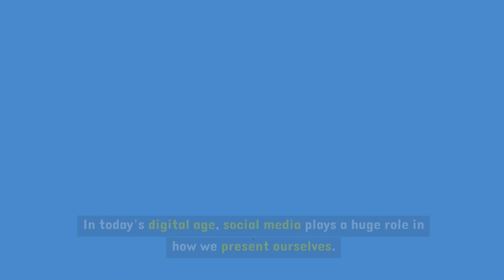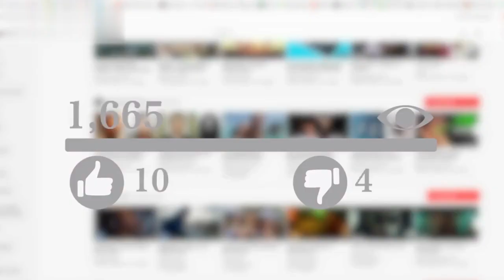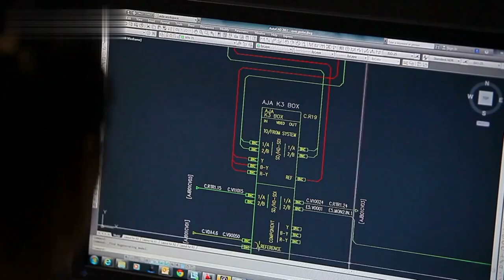When She's About to Cheat She Does These 7 Things (Warning Signs)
Are there telltale signs that women give away when they're about to cheat? I definitely think so.
If you're suspecting your woman, this is the video confirmation you need.

1. Our videos respect the original works and do not harm or negatively impact them in any way.

2. The purpose of our videos is educational, aiming to provide viewers with a deeper understanding of the material.

3. Our videos are transformative in nature, utilizing only the audio component and occasionally small portions of video footage when necessary.